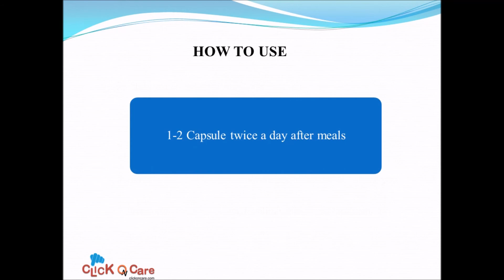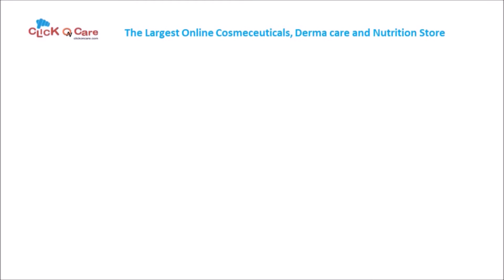Fatnile Fat Reduction Formula On ClickOnCare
FATNIL is Fat Reduction Formula Lose Weight, Fast & Safety. It is a Weight management, Appetite suppressor, Fat Burner & For colon cleansing. FATNIL is a unique blend of nutritional ingredients designed to help you lose weight safely and naturally. FATNIL provides special lipotropic nutrients.